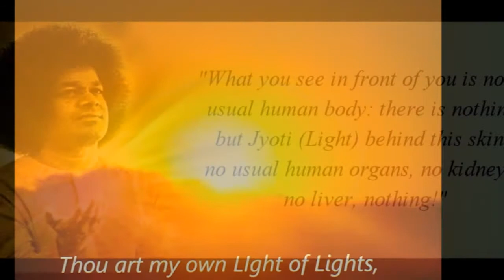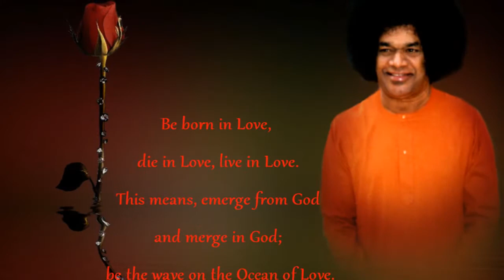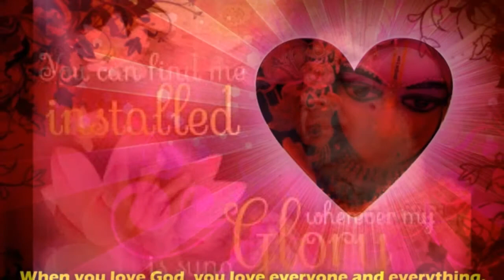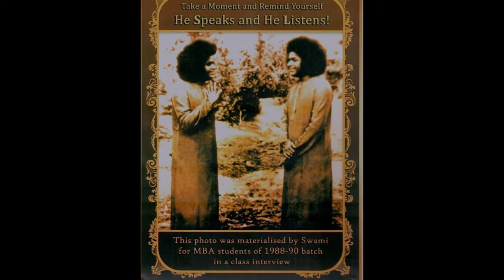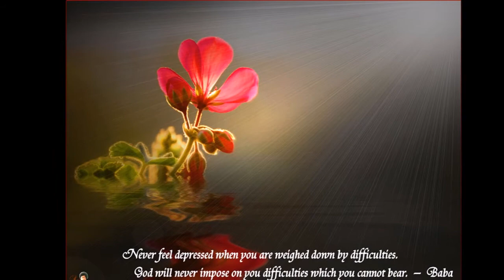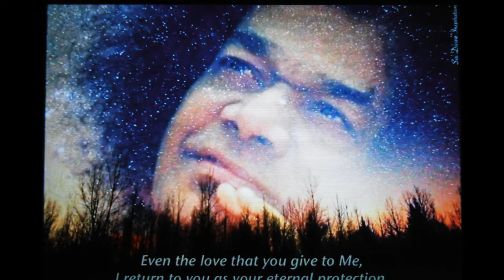210.sri krishna sharanam baba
playfull Krishnasong .  greetings to the Divine Krishna who has compassion  and is the giver of joy to the poor and helpless. Krishna is the playing and loving incarnation of God , a form of God who plays the flute, as example that we shall be hollow as the instrument so God can play through us His Divine Melody. Surrender to the One who is Love.